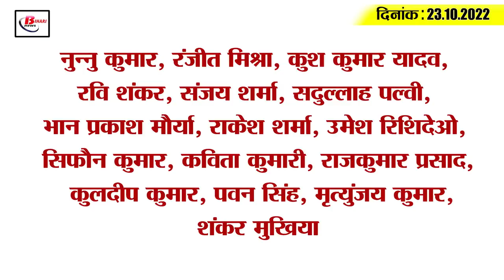Get Today Bihar Evening breaking news of 23rd oct 2022 on Diwali, Lalu yadav, Weather update, T20.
Get Today Bihar Evening breaking news of 22nd oct 2022 on Diwali, Lalu yadav, Weather update, saurav ganguly.

1. Education Department will start regular follow-up program
2. The system will change in the registry office
3. IIT Patna Launches Three New Online Post Graduate Certificate Courses
4. CNG filling stations will open in these four districts
‘5. There was heavy rain in Patna on Dhanteras

6. Relief for those coming home from Mumbai in Diwali- Chhath

7. There will be reinstatement on 744 posts in the Revenue Department

8. Water level of Ganga receding in Patna

9. It may rain in these districts during Diwali

10. Boat capsizes in Ganga, 11 missing

11. Question on construction of boundary of Bhagalpur airport

12. Lalu Prasad on his way back from Singapore

13. Sheikhpura district administration freed 11 teenagers

14. Sourav Ganguly's Prediction About

15. Know what is the rate of petrol and diesel in Bihar today.